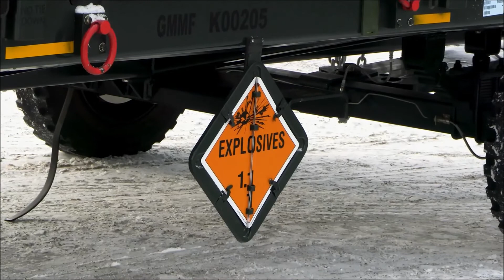Marines Conduct Flight Operations in Preparation for Exercise Cold Response 2022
March 8, 2022 - U.S. Marines with Marine Light Attack Helicopter Squadron 269, 2d Marine Aircraft Wing, re-arm and conduct flight operations on an UH-1Y Venom and AH-1Z Viper in preparation for Exercise Cold Response 2022, Bardufoss Air Station, Norway. Exercise Cold Response '22 is a biennial Norwegian national readiness and defense exercise that takes place across Norway, with participation from each of its military services, as well as from 26 additional North Atlantic Treaty Organization allied nations and regional partners.

Film Credits
Lance Cpl. Christian Cortez